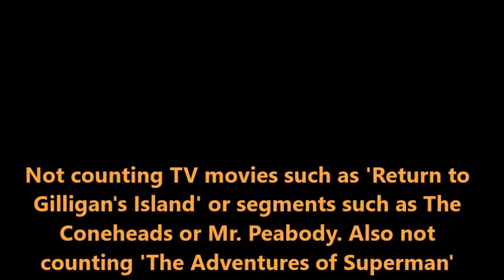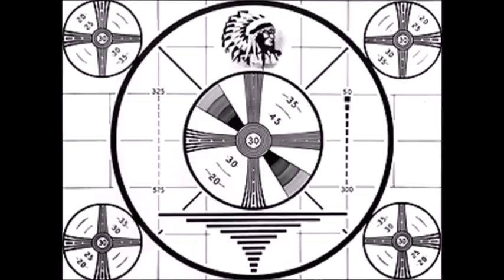Small Screen To Silver Screen: TV shows from 1949 to 1979 that were made into movies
Note: The Untouchables movie from the '80s was taken from the 1957 book, not the TV show, so I didn't include it. And, one could argue that the Dennis the Menace movie was based on the comic strip rather than the show (it's my only way of getting out of that one since I forgot about it).
This wraps up today's 10-pack video marathon.